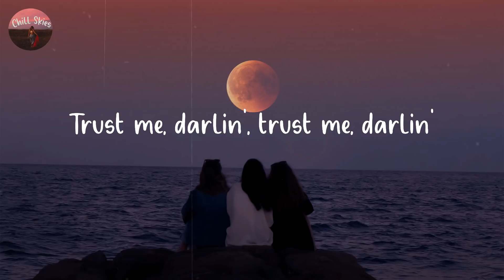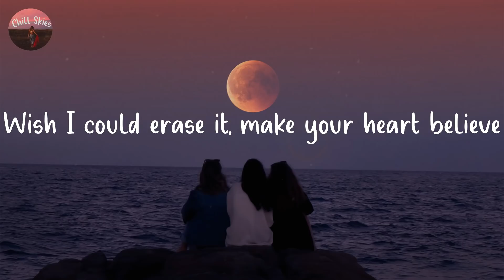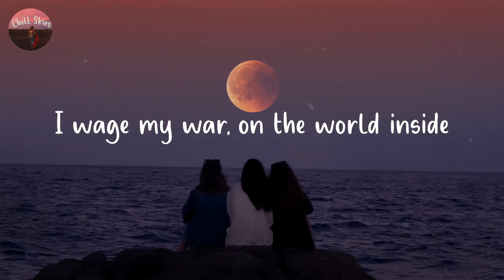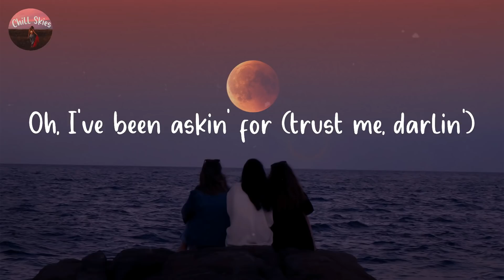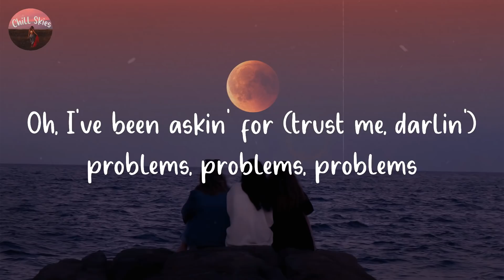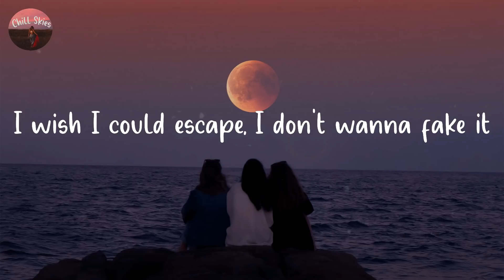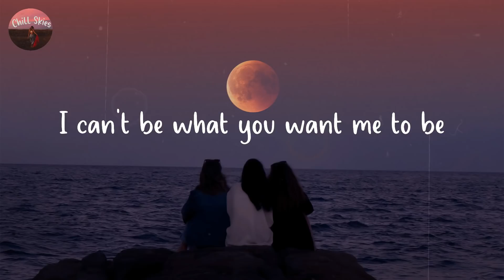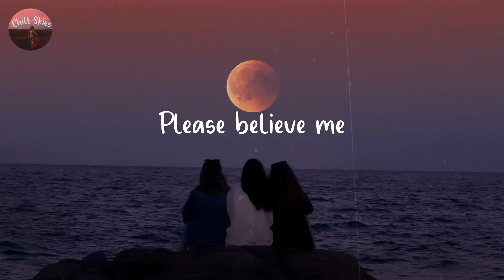Bad Liar - Imagine Dragons (Lyrics)